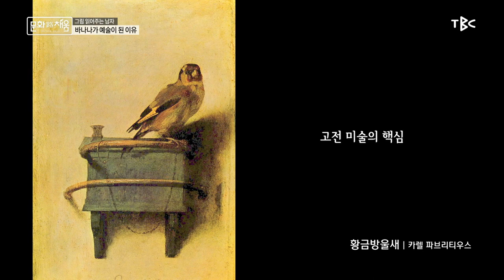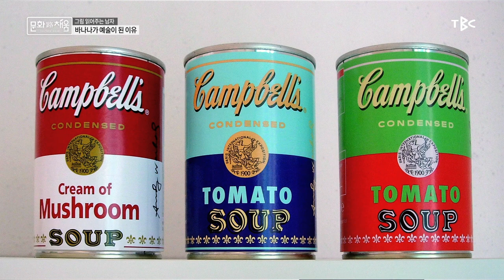미술에 대한 아주 중요한 이야기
이 영상은 TBC대구방송 문화로 채움에서 제작하였으며, 2020년 8월 2일 방송되었습니다.

giambologna.blog.me
[강의, 강연 및 집필의뢰]